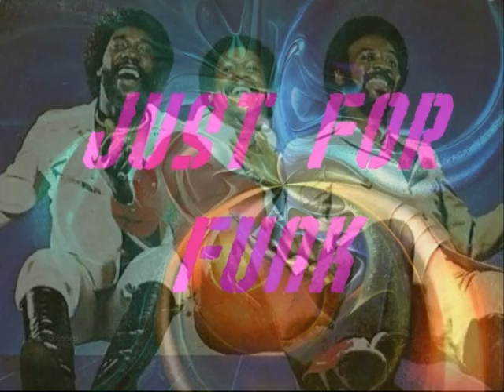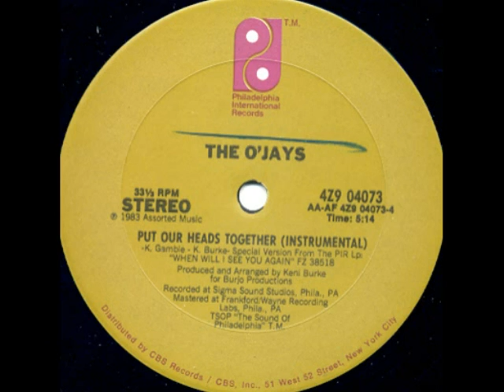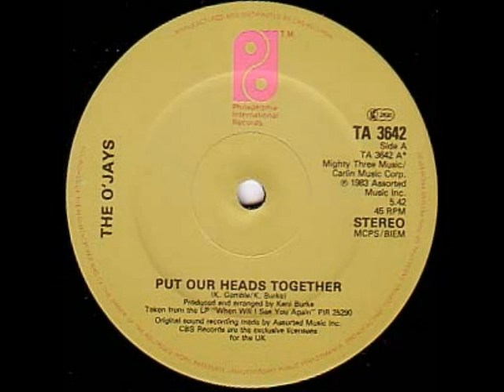O JAY'S (1983) put our heads together.wmv